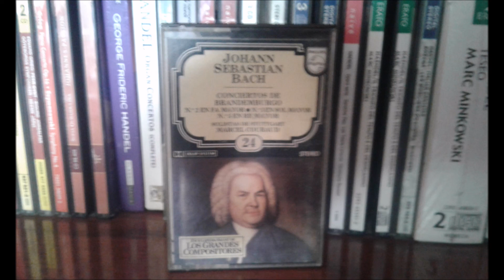Marcel Couraud conducts Bach. Brandenburg Concerto No. 3 (1960s, from cassette)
Bach
Brandenburg Concerto No. 3

Martin Galling, harpsichord

The Stuttgart Soloists
Marcel Couraud, conductor

1960s, from cassette